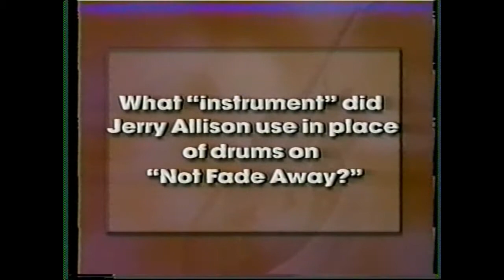Todd Snider & Joe Ely - Oh Boy (Crickets Cover) - Prime Time Country